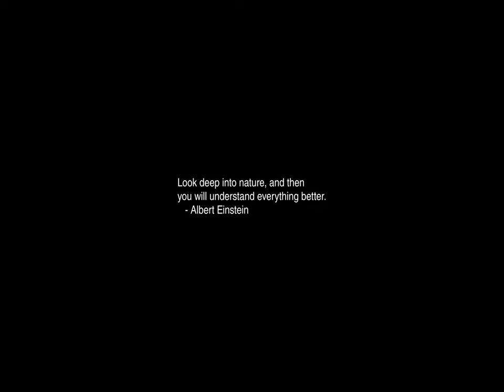Sunrise Time-lapse: Tuesday, December 26, 2023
On this day:
   Chas. Babbage born, 1791
   Second day of Christmas (Boxing Day)
   DPMA founded, 1951
   Boxing Day
   Feast of Our Theotokos in Greece
   St. Stephen's Day
   Bank Holiday in Canada, Rep. of Ireland, and UK
   Day of Goodwill in South Africa
   Proclamation Day holiday (SA)

Today's random fortune, quote, or snark:
bit, n:
    A unit of measure applied to color.  Twenty-four-bit color
    refers to expensive $3 color as opposed to the cheaper 25
    cent, or two-bit, color that use to be available a few years ago.